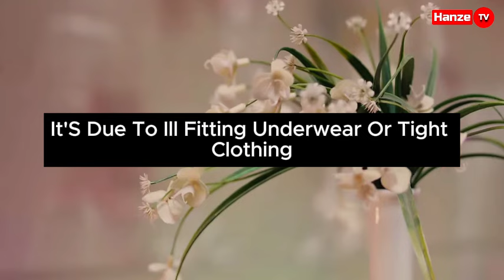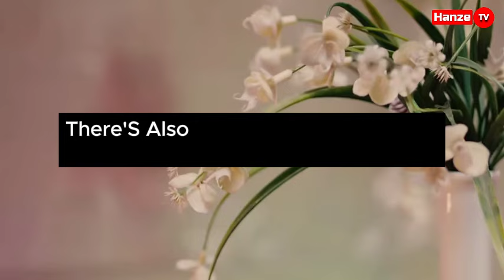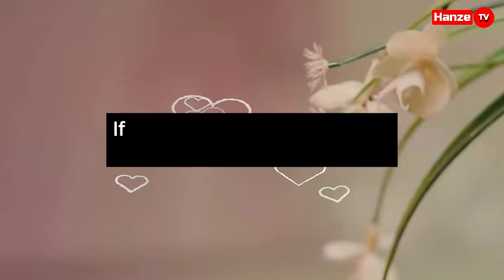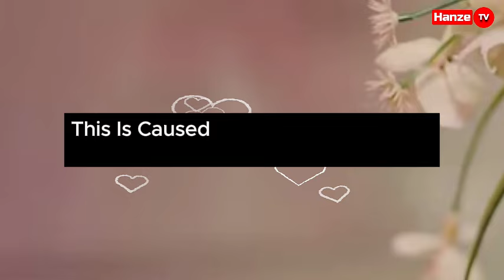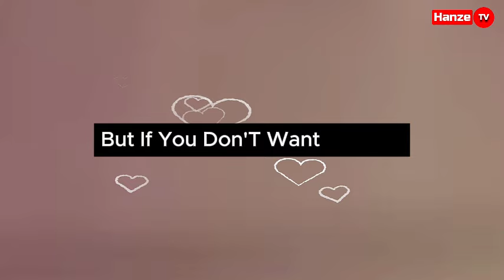INTERESTING PSYCHOLOGICAL Facts About, Female Body, Human Behaviour, Love and Women Everyone Must...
INTERESTING PSYCHOLOGICAL Facts About, Female Body, Human Behaviour, Love and Women Everyone Must Know | Amazing Psychological Facts
In this informative YouTube video, we discuss the 4 main causes of darkening in the vaginal area. Learn about the factors that can contribute to this common issue and how to address them effectively.
Discover the top 4 causes of darkening in the vaginal area in this detailed video. From hormonal changes to skin conditions, we delve into the reasons behind this concern and provide expert insights on how to manage it.From physical characteristics to common myths, we cover it all in a professional and informative manner.